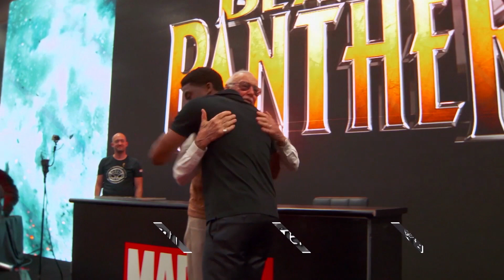Marvel: ¿Qué pasará con 'Pantera Negra 2'?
Tras el triste adiós de Chadwick Boseman, la pregunta de los fans es '¿qué pasará ahora con 'Pantera Negra'? Pues Disney y Marvel ya andan trabajando en esto y hoy lo contamos para ti.